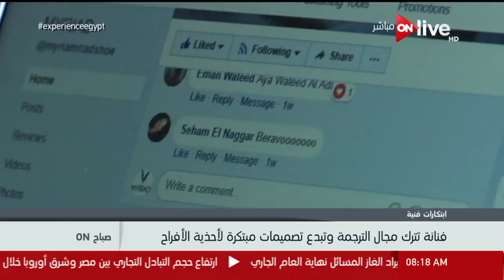صباح ON - حلقة الثلاثاء 19 يونيو 2018 .. الحلقة كاملة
الموقع الرسمي للقناة  ..